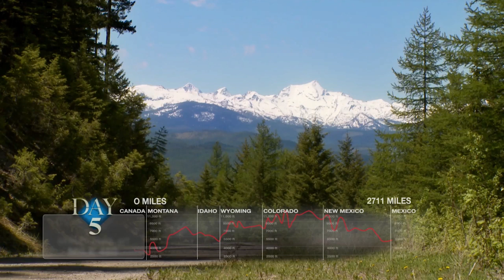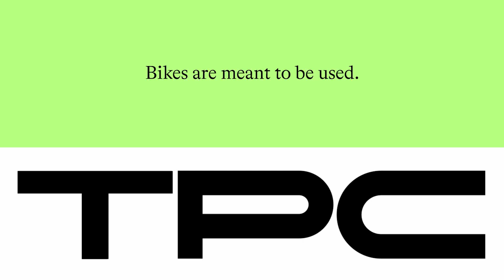The Tour Divide - Then and Now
With the Tour Divide starting today, we interviewed our own Mary Metcalf to see how the race began and to talk about how things have changed since she competed in the race's first edition back in 2008.

To all of those racing, we wish you luck!